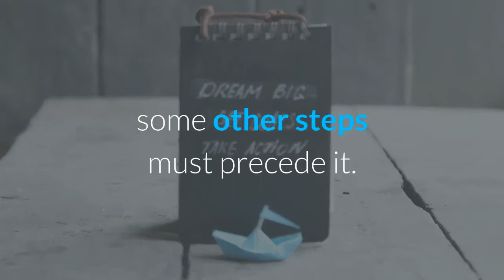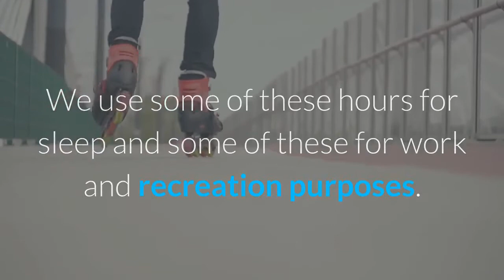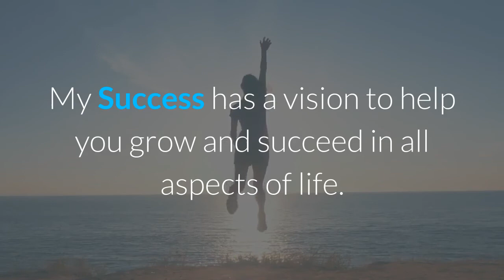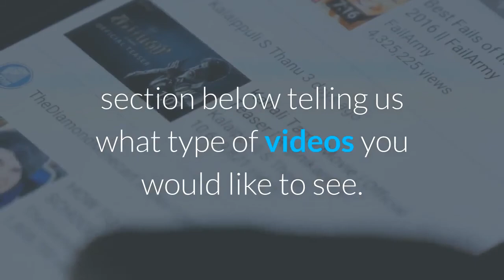How to achieve more balance in your life - Ways to achieve more life balance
Law Of Attraction 2020 Manifestation Offer - Give Us A Try!

How do you achieve more balance in your life? Most of us have things in our lives we want to do, as well as those things we have to do. Perhaps you want to go to the gym more often, or you want to read more books this year. Like most of us, do you find yourself wishing you had more time to pursue the things you want to do as well as the things you need to do?

Whilst time management is important to achieving these goals, some other steps must precede it. As you define these steps, preferably using a journal to keep track of what you discover about yourself, they will help you achieve that work and life balance that will enable you to do those things you want to do and achieve at this point in your life.
1. List Your Goals
2. List Your Daily Schedule
3. Prioritize Your Personal Goals with Equal Priority as Work Related Goals
4.     Keep to the Schedule unless in an Emergency We make Educational Videos about Self Improvement (Personal Development) including various Self Improvement related subjects such as: The Mind, Human Psychology, Setting Goals, Reading People, Understanding Yourself, Executing Ideas, Health, Fitness, Confidence, Mental Strength, Relationships, Business, Finances, Marketing, Sales, Spirituality, Meditation, Emotions, Attraction and Social Skills.